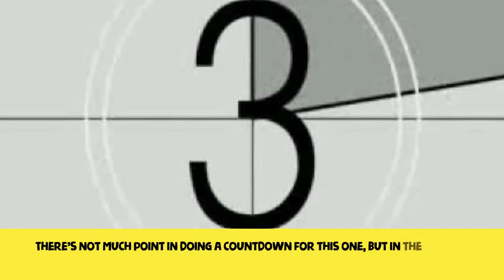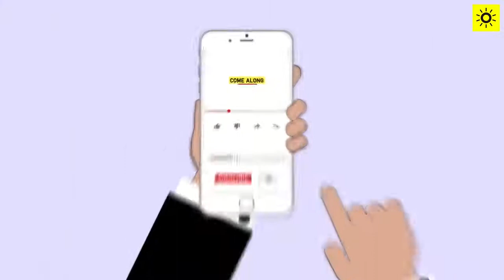TOP 10 CRAZIEST SHOCKING ANIMAL BATTLES UP!!!